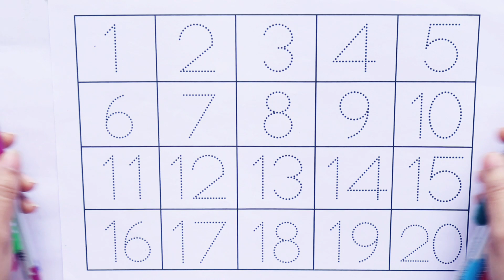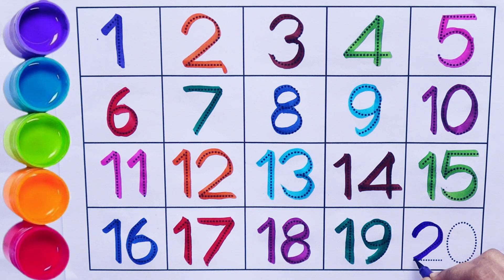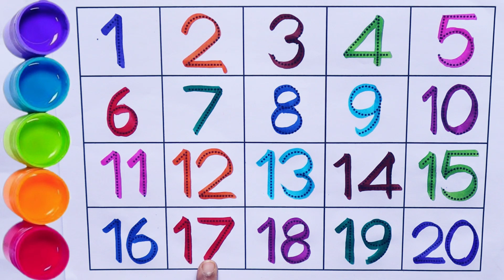Numbers song, Learn to count, 123 Numbers, One two three, 1 to 100 counting, abcd, 1 to 20 #318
Numbers song, Learn to count, 123 Numbers,  One two three, 1 to 100 counting, abc, a to z
1 to 100 counting, Learn to count, One two three, ABCDE, 123, 123 Numbers,  Numbers song,
1 to 100 counting, ABC, 123 Numbers, kids rhymes, learn to count, One two three, Numbers song
ABC
Abcd
A to Z
123
1 to 100
ABC 123
123 ABC